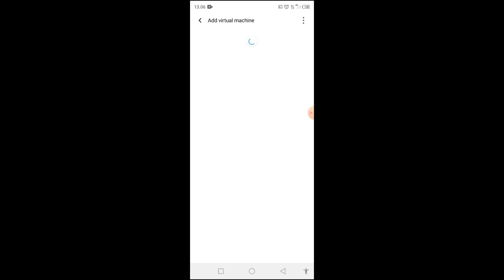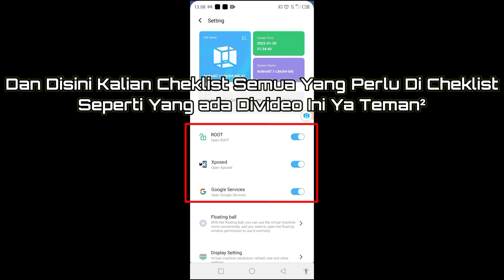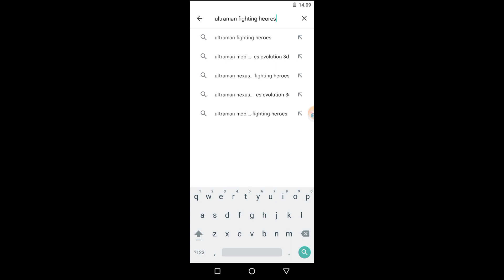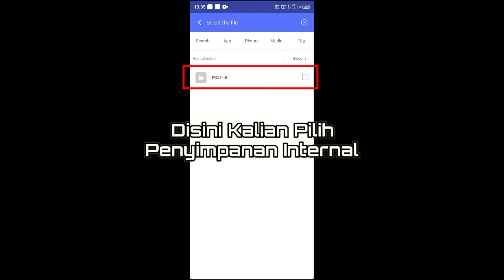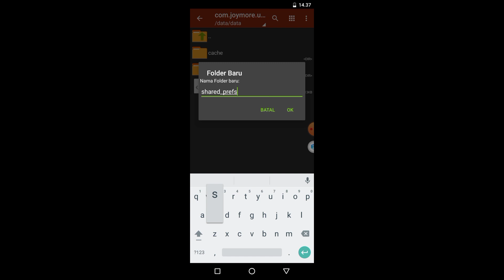Cara Mengatasi Tidak Bisa Menginstall Game Ultraman Fighting Heroes di vmos Pro By Handika Pratama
Halo teman-teman terimakasih karena telah mengklik video ini dan saya akan lebih berterima kasih lagi jika kalian like dan share video ini keteman-teman kalian semua😁🔥🙏. disini saya akan memberikan tutorial-tutorial yang mungkin kalian butuhkan jadi kalian tonton ajah video ini sampai habis ya😁🙏🔥